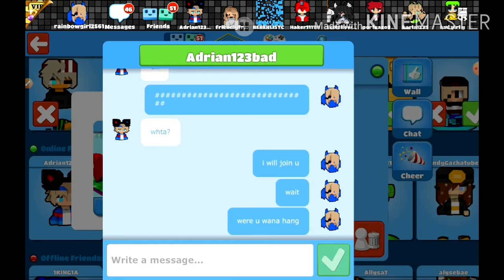BLOCKSTAR LIKE AND SUBSCRIBE